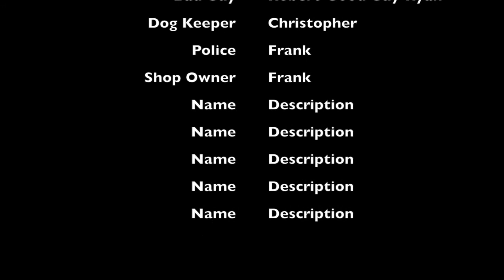Adopting is the Best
-A short funny movie about dogs, please watch!!!